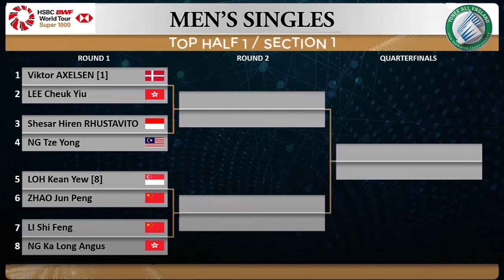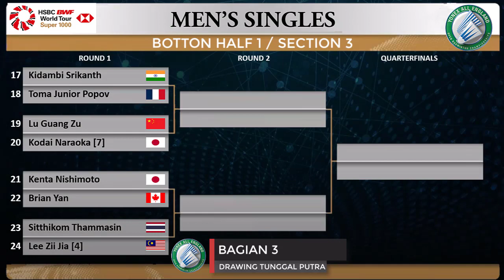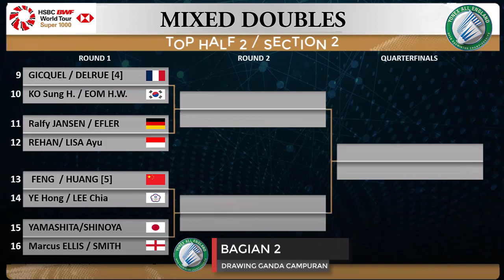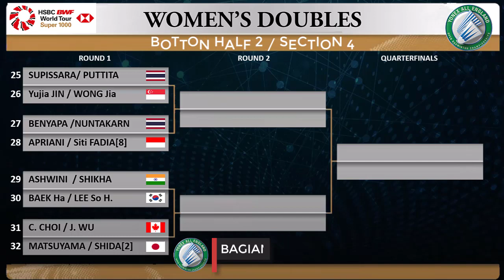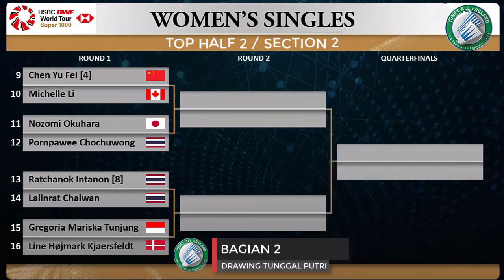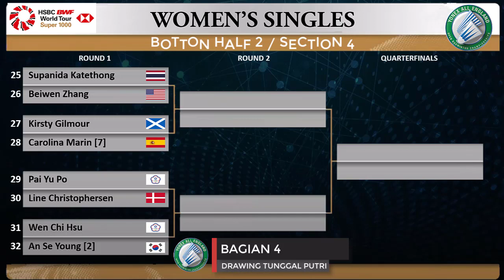YONEX ALL ENGLAND 2023 | Drawing Semua Pemain | Menanti Duel CTC vs Ginting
Drawing Yonex all england 2023

Viktor Axelsen menjadi unggulan pertama yang akan ditantang pemain hongkong Lee Cheuk Yiu.
Shesar Hiren Rhustavito bertemu tunggal malaysia Ng Tze Yong.

unggulan kedelapan Loh Kean Yew bertemu Zhao Jun Peng dari cina.

Anthony Ginting menjadi unggulan ketiga dan akan ditantang pemain thailand Kantaphon Wangcharoen.
Anthony Ginting berpotensi bertemu lagi dengan Chou Tien Chen di babak perempat final jika keduanya berhasil menglahkan lawan lawannya di babak 1 dan babak 2.

Chou Tien Chen sendiri akan bertemu pemain india Lakshya Sen.

Kodai Naraoka dan Lee Zii Jia menjadi unggulan di bagian 3 ini.
Kodai Naraoka bertemu rekan senegaranya Kenta Nishimoto,
sementara Lee Zii Jia bertemu pemain thailand Sitthikom Thammasin.

Jonatan Christie menjadi unggulan kedua dan akan bertemu Weng Hong Yang dari cina.
Chico Aura Dwi Wardoyo akan bertemu Liew Daren dari malaysia.
kento momota akan bertemu Kunlavut Vitidsarn.

Fajar Alfian
Rian Ardianto menjadi unggulan pertama dan akan bertemu pasangan korea,
Kang Min Hyuk

Shohibul Fikri
Bagas Maulana, juga akan bertemu ganda korea
Kim Gi Jung
Kim Sa Rang.

Takuro Hoki
Yugo Kobayashi akan bertemu rekan seneranya
Keiichiro Matsui
Yoshinori Takeuchi.

Kim Astrup
Rasmussen bertemu ganda jerman
Mark Lamsfuss
Marvin Seidel.

Mohammad Ahsan
Hendra Setiawan akan bertemu yuniornya,
Pramudya Kusumawardana
Yeremia Erich Yacob Rambitan.
sementara unggulan kelima
Liu Yu Chen
Ou Xuan Yi dari cina akan bertemu ganda tuan rumah
Ben Lane
Sean Vendy.

markus gideon kevin sanjaya akan bertemu unggulan keenam
Satwiksairaj Rankireddy
Chirag Shetty dari india.

Leo Rolly Daniel Marthin langsung bertemu unggulan kedua asal malaysia,
Aaron Chia
Soh Wooi Yik.dari tunggal putra.

ganda putri.

drawing ganda putri bagian 1,
Chen Qing Chen Jia Yi Fan China, melawan Rin Iwanaga Kie Nakanishi jepang.
Debora Jille Cheryl Seinen Belanda, melawan Maiken Fruergaard Sara Thygesen Denmark.
Kim So Yeong Kong Hee Yong Korea, melawan Linda Efler Isabel Lohau jerman.
Lee Chia Hsin Teng Chun Hsun china Taipei, melawan Gabriela Stoeva Stefani Stoeva Bulgaria.

drawing ganda putri bagian 2,
Zhang Shu Xian Zheng Yu China, melawan Rui Hirokami Yuna Kato jepang.
Margot Lambert Anne Tran France, melawan Vivian Hoo Lim Chiew Sien Malaysia.
Pearly Tan Thinaah Muralitharan Malaysia, melawan Mayu Matsumoto Wakana Nagahara jepang.
Srivedya Gurazada Ishika Jaiswal amerika serikat, melawan Chloe Birch Lauren Smith inggris.

drawing ganda putri bagian 3,
Julie Macpherson Ciara Torrance skotlandia, melawan Yuki Fukushima Sayaka Hirota jepang.
Treesa Jolly Gayatri Gopichand Pullela India, melawan Jongkolphan Kititharakul Rawinda Prajongjai Thailand.
Ng Tsz Yau Tsang Hiu Yan hongkong, melawan Li Wen Mei Liu Xuan Xuan China.
Yeung Nga Ting Yeung Pui Lam hongkong, melawan Jeong Na Eun Kim Hye Jeong Korea.

drawing ganda putri bagian 4,
Supissara Paewsampran Puttita Supajirakul Thailand, melawan Jin Yu Jia Wong Jia Ying Crystal singapura.
Benyapa Aimsaard Nuntakarn Aimsaard Thailand, melawan Apriyani Rahayu Siti Fadia Silva Ramadhanti Indonesia.
Ashwini Bhat K. Shikha Gautam India, melawan Baek Ha Na Lee So Hee Korea.
Catherine Choi Josephine Wu kanada, melawan Nami Matsuyama Chiharu Shida jepang.

Akane Yamaguchi jepang, melawan Mia Blichfeldt Denmark.
Yvonne Li Jerman, melawan Goh Jin Wei Malaysia.
Wang Zhi Yi China, melawan Saena Kawakami jepang.
Han Yue China, melawan Saina Nehwal India.

drawing tunggal putri bagian 2,
Chen Yu Fei China, melawan Michelle Li Kanada.
Nozomi Okuhara jepang, melawan Pornpawee Chochuwong Thailand.
Ratchanok Intanon Thailand, melawan Lalinrat Chaiwan Thailand.
Gregoria Mariska Tunjung Indonesia, melawan Line Højmark Kjaersfeldt Denmark.

drawing tunggal putri bagian 3,
Zhang Yi Man China, melawan Pusarla V. Sindhu India.
Iris Wang amerika serikat, melawan He Bing Jiao China.
Busanan Ongbamrungphan Thailand, melawan Aya Ohori jepang.
Kim Ga Eun Korea, melawan Tai Tzu Ying china Taipei.

drawing tunggal putri bagian 4,
Supanida Katethong Thailand, melawan Beiwen Zhang amerika serikat.
Kirsty Gilmour skotlandia, melawan Carolina Marin spanyol.
Pai Yu Po china Taipei, melawan Line Christophersen Denmark.
Wen Chi Hsu china Taipei, melawan An Se Young Korea.